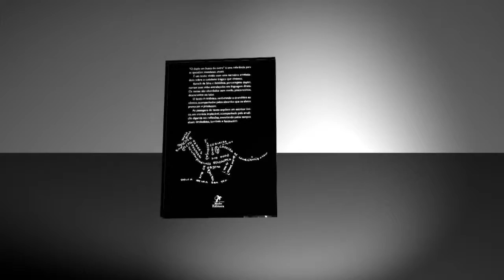O duplo em busca do outro: Uma história em busca de Deus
O livro “O duplo em busca do outro: Uma história em busca de Deus”, do autor Carlos R. Briganti, pela Minha Editora - Grupo Paralela, é uma referência para as questões atuais e o cotidiano trágico do dia a dia. Baruch da Silva e Babilônia, personagens duplas, narram suas vidas entrelaçadas em linguagem direta.